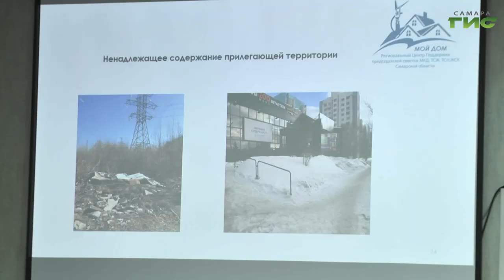В Самаре прошел обучающий семинар для председателей советов МКД, ТСЖ, ТСН, ЖСК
В администрации Промышленного района Самары прошел обучающий семинар для председателей МКД. На встрече обсудили вопросы благоустройства дворов, управления и содержания многоквартирных домов. Подробности узнала Елизавета Прокопенкова.